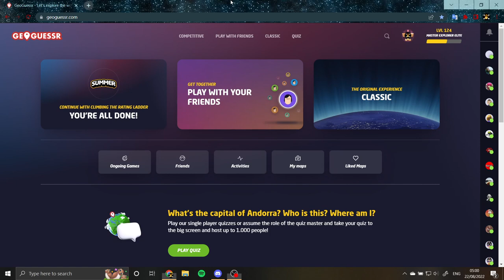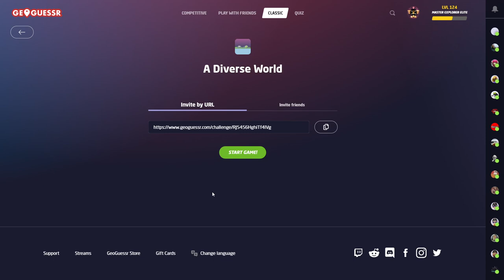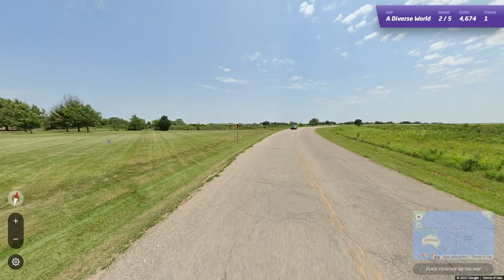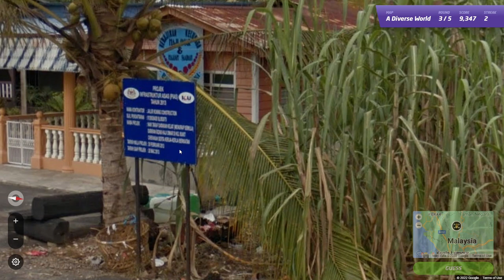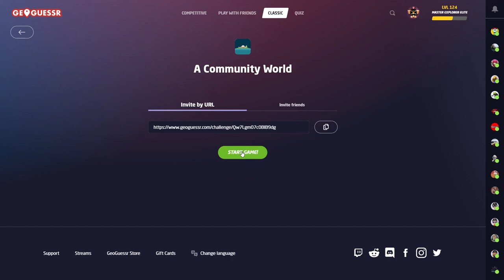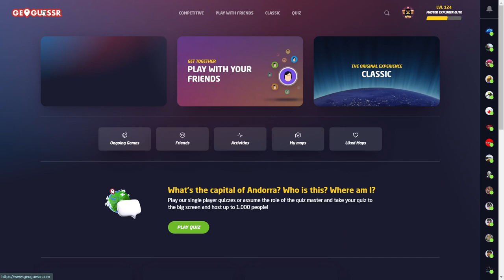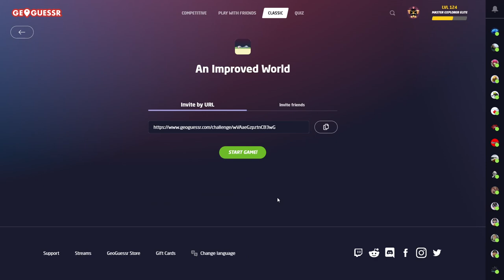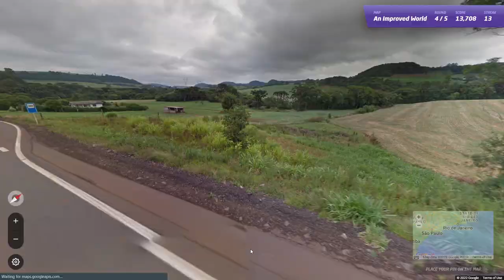GeoGuessr Play Along with Tips #12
Back with a normal world map NM play along this time!

Some resources for GeoGuessr tips:
1) General tips: